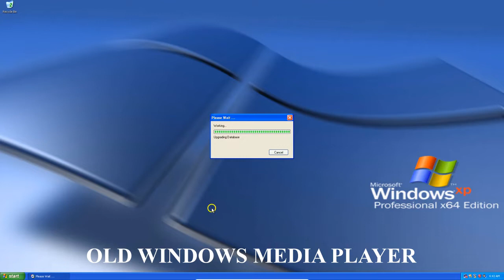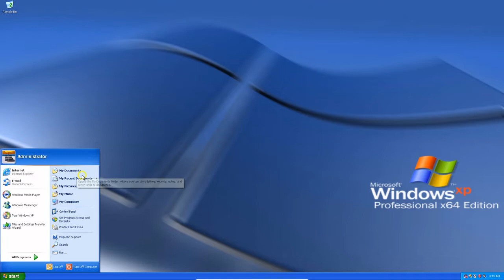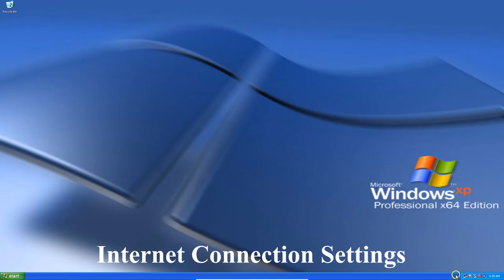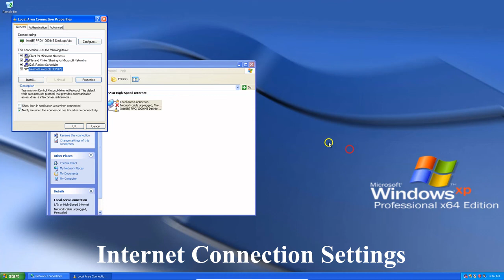windows xp professional 2022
Microsoft Windows XP Professional
x64 Edition
June 2006
Student Media/Work At Home Media